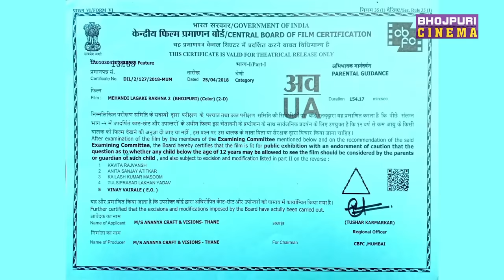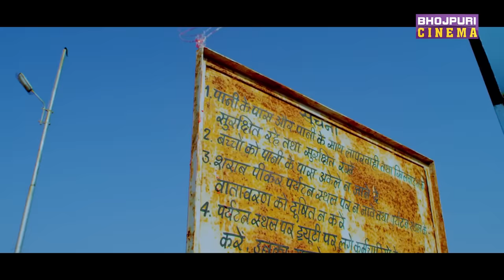मेहंदी लगाके रखना 2 | MOVIE | Pradeep Pandey "Chintu", Richa Dixit & Yash Kumar | Bhojpuri Film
Film - "Mehandi Lagake Rakhna 2" मेहंदी  लगाके  रखना 2
Staring - Pradeep Pandey Chintu, Yash Kumar, Richa Dixit , Manoj Tiger, Rajnish Jhanji, Jyoti Pandey & Anjana Singh
Lyric - Rajesh Mishra, Pyare lal Yadav, Shyam Dehati, Azad Singh,
Story & Dialogue - Arbind Tiwari
Screenplay - Arbind Tiwari, Manjul Thakur & Ananjay Raghuraj
Co Producer - Kumkum Films
Banner - Ananya Craft And Visions
Presenter - AAdi Shakti Entertainment With Trimurti Entertainment Media ( Rajnish Singh )
Editor - Santosh Harawade
DOP - Sidharth Singh
Action Director - Andalib Pathan
Look & Styling - Badshah Khan